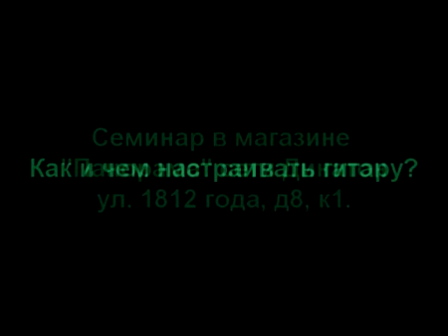Как выбрать классическую гитару. Семинар. Часть 7